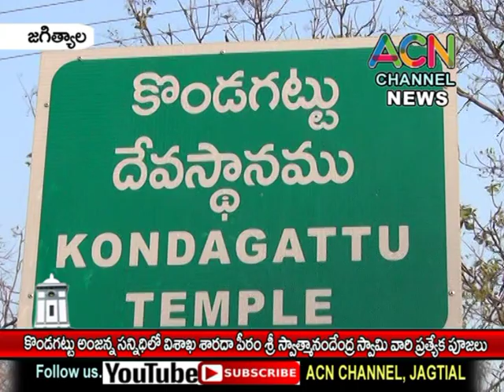జగిత్యాల : కొండగట్టు అంజన్న సన్నిధిలో విశాఖ శారదా పీఠం స్మాత్మానందేంద్ర స్వామి ప్రత్యేక పూజలు